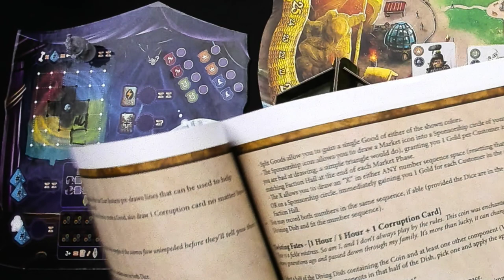Merchant's Cove Extended Gameplay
A video outlining gameplay for the boardgame Merchants Cove.